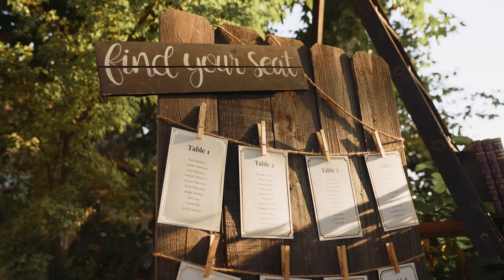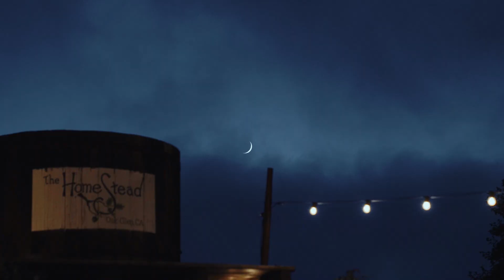The Homestead at Oak Glen, CA | Daisy + Jan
Daisy & Jan | October 8, 2021

Daisy and Jan got married at one of our favorite venues, The Homestead at Oak Glen, CA! This venue offers so much and has the best staff all around. We always enjoy shooting here!

This day was filled with so much fun energy and their fur baby, Buzz, was even part of this special day.  It was the most beautiful and perfect day in October!